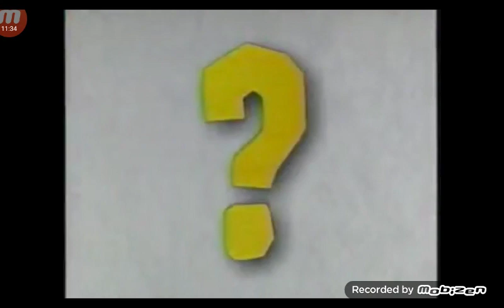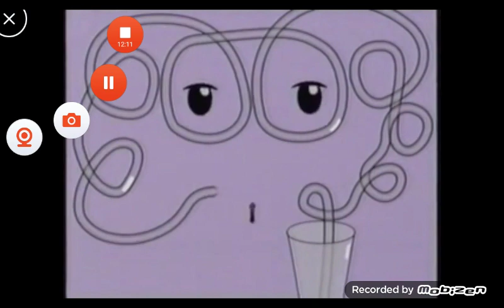Nick Jr. commercial breaks (May 1999)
Credit to E-Zone